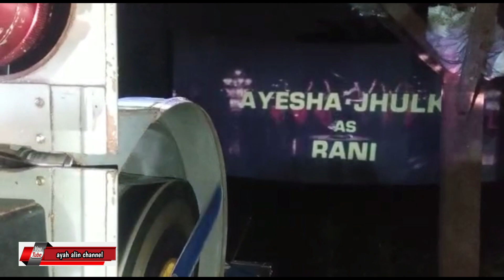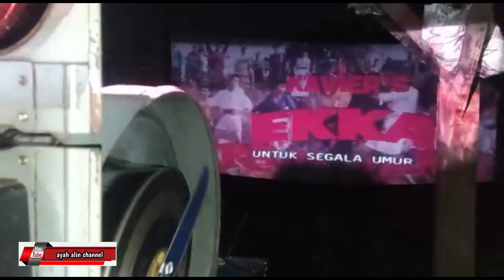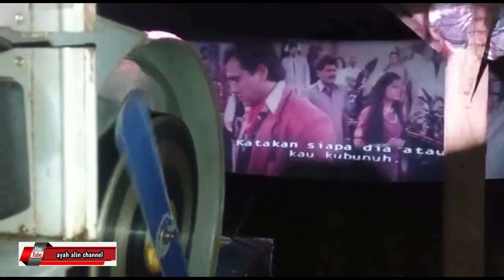NOBAR LAYAR TANCAP DI KEBONAN RUMPUT DI PERIGI BARU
NOBAR LAYAR TANCAP DI KEBONAN RUMPUT DI PERIGI BARU pondok aren TANGGERANG selatan

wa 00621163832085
video populer